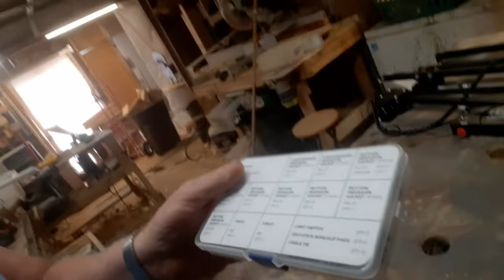Unboxing SainSmart Genmitsu Jinsoku LC-60a 5.5w laser Engraver Cutter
You asked so here it is @SainSmartofficial
This laser is packed very very well.
Sams Wood Creations

► VidIQ: ◀
   One of the best YouTube tools for growing your channel
is vidIQ.

►MY WOODWORKING PLANS ◀
  I have woodworking plans I made below at my website.
  Woodworking plans come with both Sketchup Woodworking and
  PDF format woodworking Plans with lots of pictures.